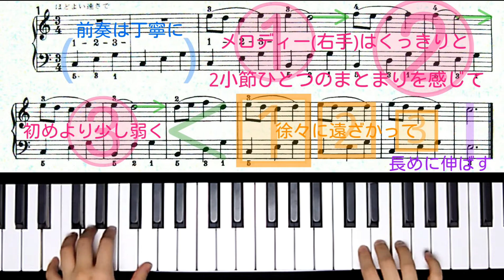【全国1位が教える】メトードローズ：バラ色のメヌエット Van de Velde: Menuet rose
〇第37回JPTAピアノ・オーディション
幼児部門 地区予選

▼楽譜： 「メトードローズ・ピアノ教則本 ピアノの一年生」より （音楽之友社）

【Van de Velde: Methode Rose Menuet rose】